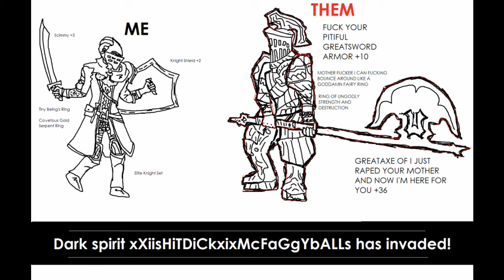Why I Hate Dark Souls 2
If you guys enjoyed my torment, throw down a like, it'll... you know what just fuck me...